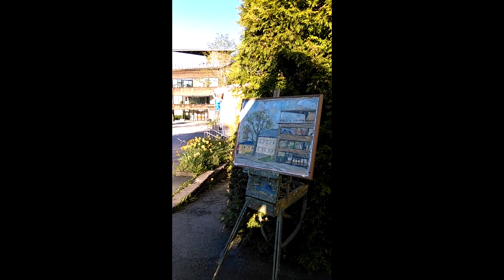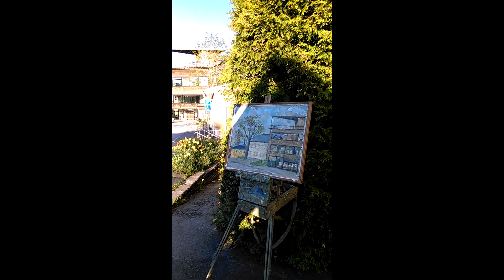Message 21: Town Study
Morning. We're out again. We're trying to shake off the rather dismal showing in our exhibition weekend and we've rather accepted Borg that we've been drawn back in to the commercial realm, at least for the next week.